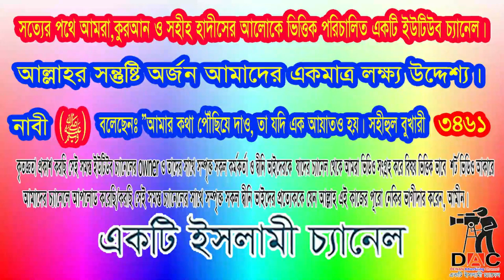সময়ের মূল্য।কলিজা কাঁপানো কিছু কথা।সময় শেষ হওয়ার আগে সময়ের মূল্য বুঝে নাও।শায়েখ মতিউর রহমান মাদানী